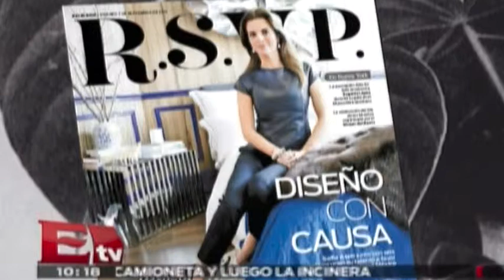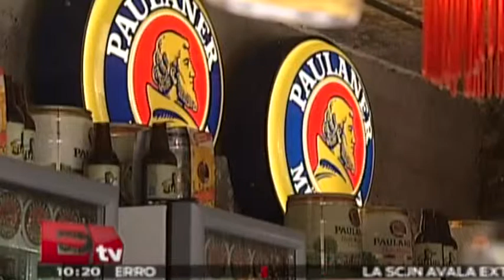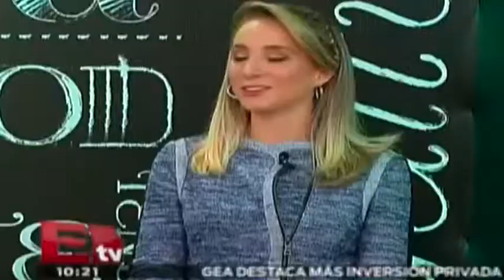RSVP 7.11.2014 (parte 2)